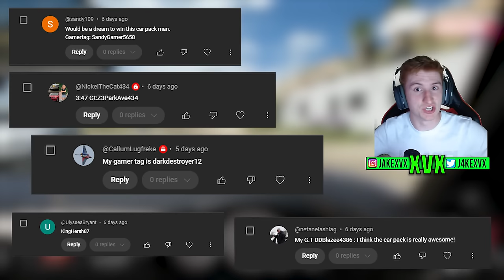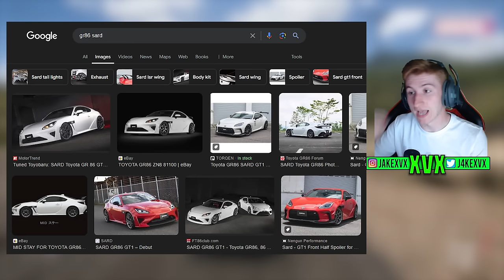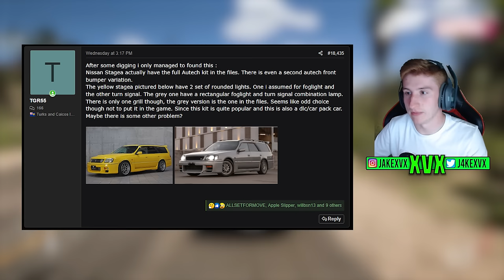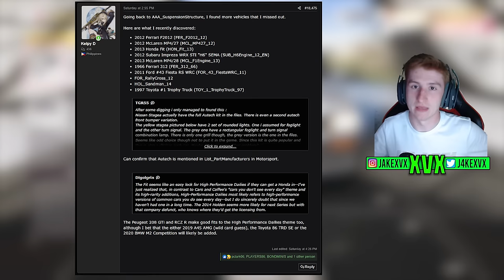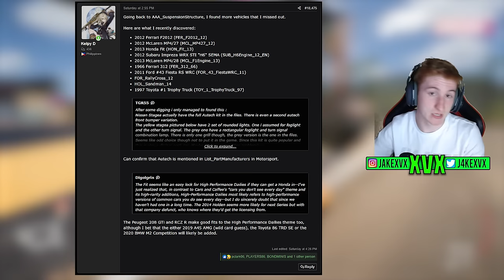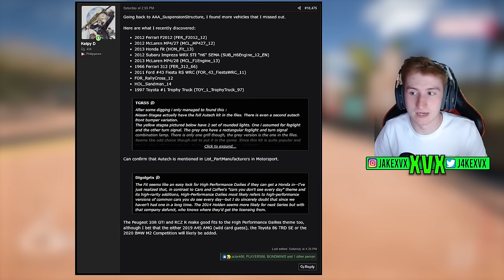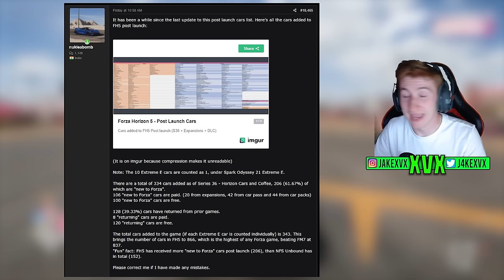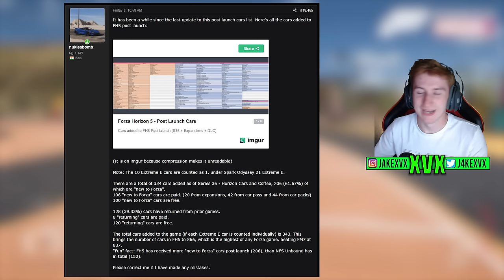Forza Horizon 5's Latest Leaks Have Secret BodyKits & Formula 1 Cars